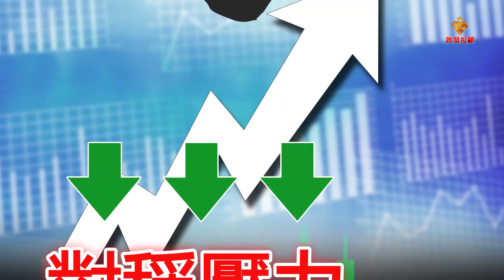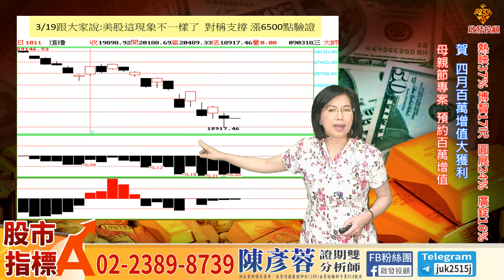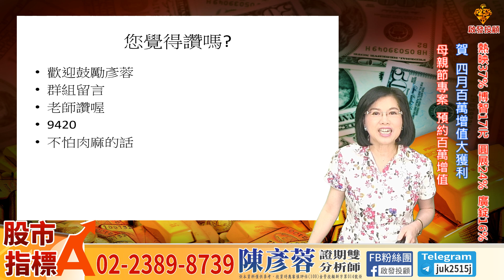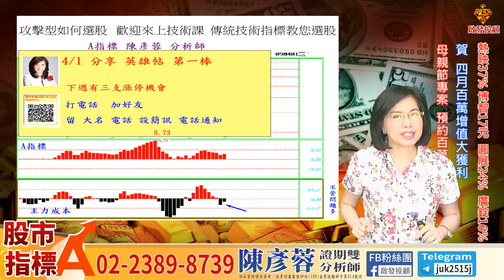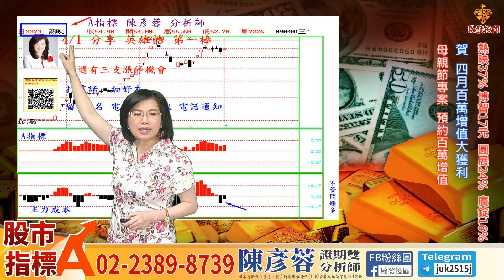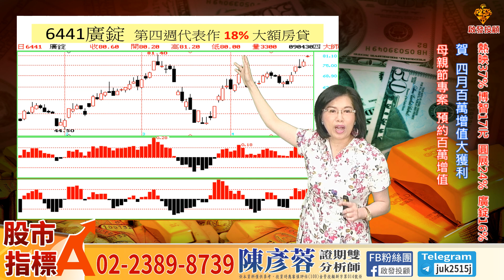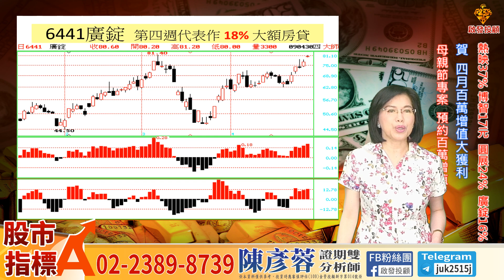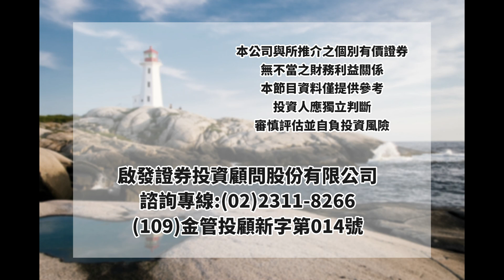20200430 陳彥蓉 股市A指標